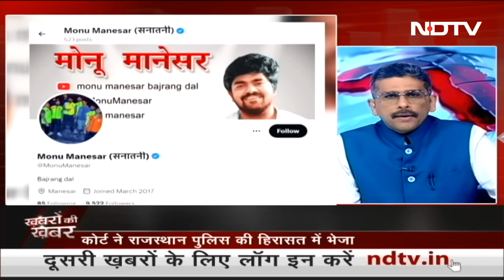Monu Manesar को Rajasthan Police को सौंपा गया, जानिए पूरा अपडेट | Khabron Ki Khabar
जुनैद नासिर हत्याकांड (Nasir-Junaid Murder Case) के आरोपी मोनू मानेसर (Monu Manesar) को अदालत ने 14 दिनों की न्यायिक हिरासत के लिए राजस्थान पुलिस (Rajasthan Police) को सौंप दिया है. आज (मंगलवार) हरियाणा पुलिस ने मोनू मानेसर को हिरासत में लिया था. जिसके बाद उसे कोर्ट में पेश किया गया. मोनू मानेसर फ़रवरी में हुए जुनैद नासिर हत्याकांड में वांछित था. अदालत में राजस्थान पुलिस की तरफ से मोनू मानेसर की कस्टडी की मांग की गयी थी. जिसे कोर्ट ने स्वीकार कर लिया.